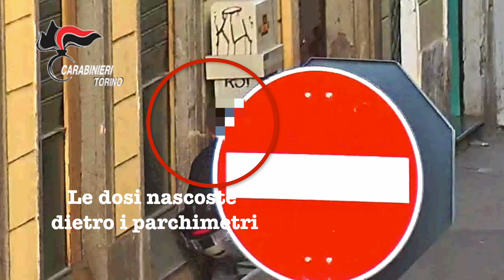san carlo droga